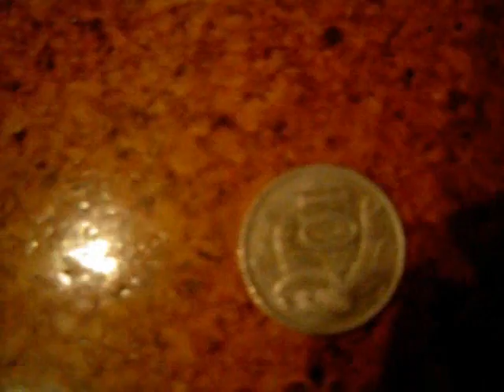The Movie That Really Really Rocks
Yeah...it rocks
AS MUCH AS YOUR FACE!
...so yeah. if you dis it, your dissing your face and remember, a gram is better than a damn.
Ahem, basically it sucks, like the fight scene with...me. but yeah.
I made it four years ago when i was in year 7. there are also bloopers but not here, as they try to be funny, but like so many of Garret's jokes, fall flat.
Its meant to be jockular in nature.